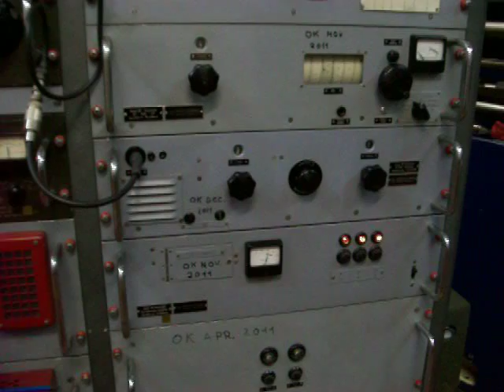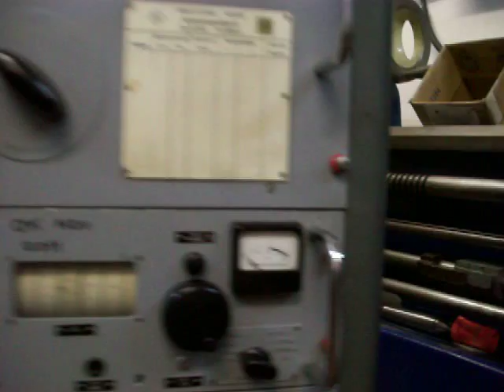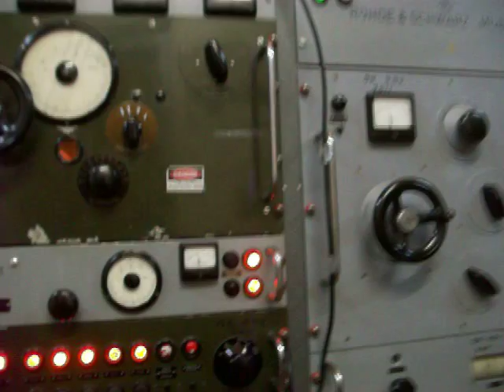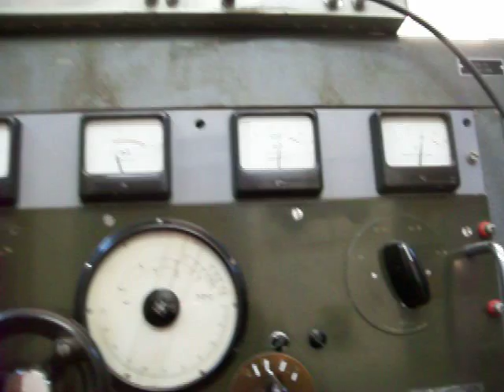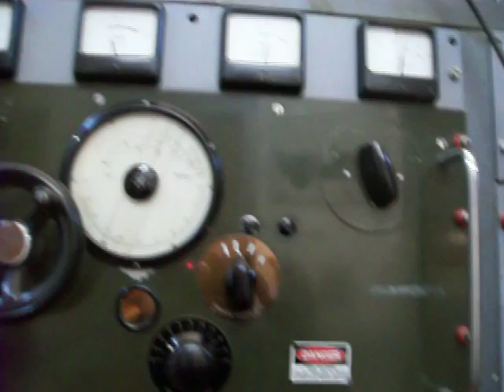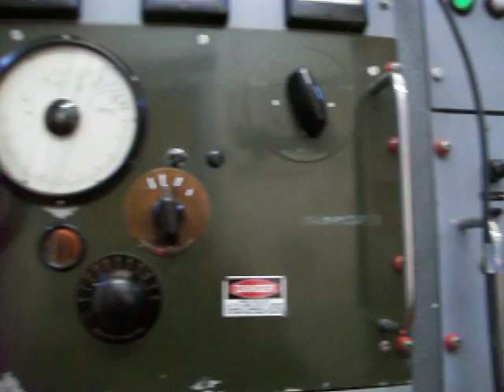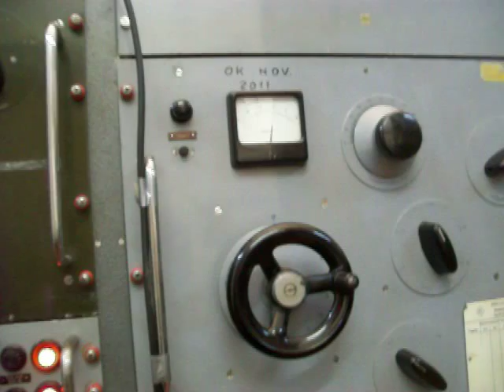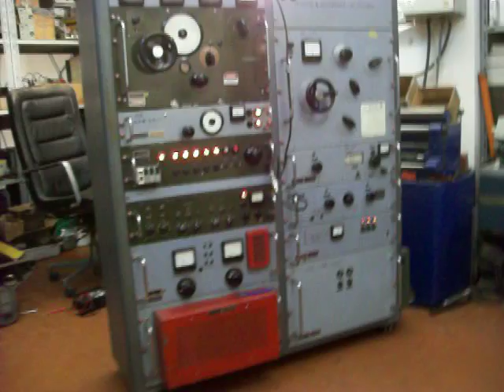ROHDE & SCHWARZ sender SK 080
prova del trasmettitore SK080 600 watt AM- 800 watt CW